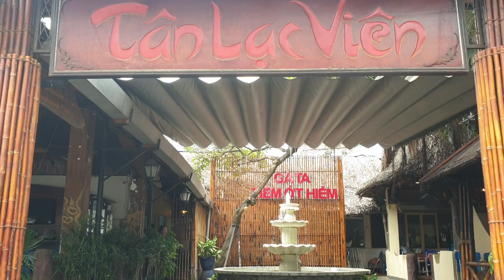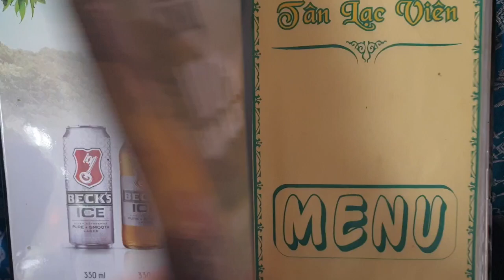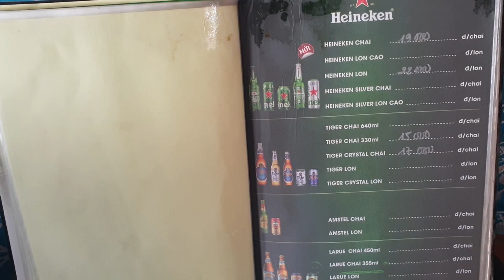Quán Tân Lạc Viên - Đặc Sản Gà Tiềm Ớt Hiểm (Giá 290 ngàn/ con)